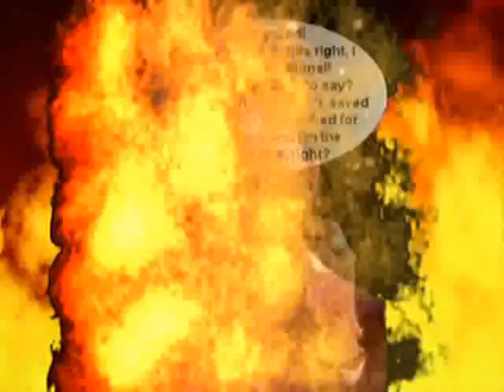The Narrow Road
The Narrow road that leads to hell. Featuring the pulpit pimps of the day.